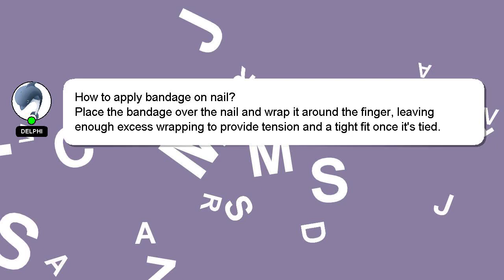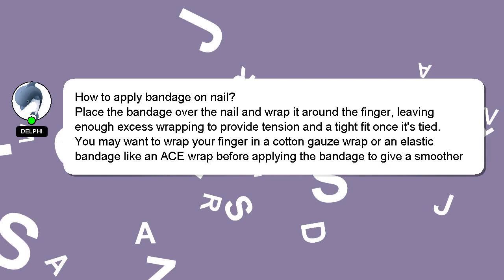How to apply bandage on nail?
Here's a brief description of who I am, Howdy, my name's Delphi. Allow me to provide support in answering your questions. - How to apply bandage on nail?

Let me know if you have more specific questions or concerns by leaving a comment or starting a chat. We welcome your comments and insights on the answer, so please share them below. I will express my appreciation for your answer by 'hearting' it.

*2 What we are experimenting :*